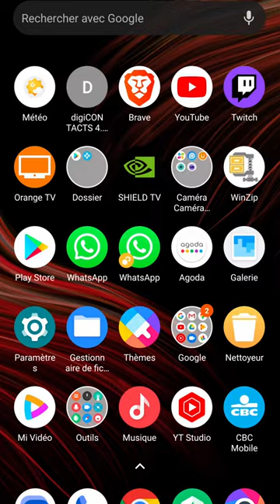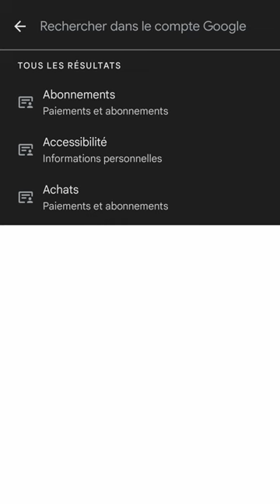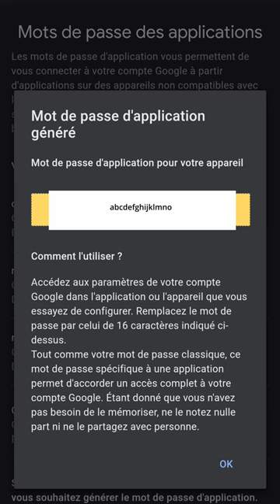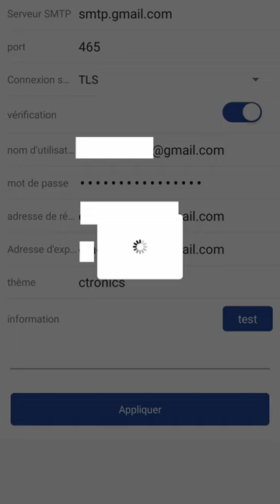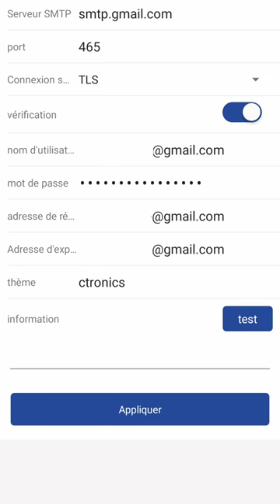Tuto Dingo : Configurer la réception des notifications par email caméra Ctronics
N'oubliez pas d'activer l'authentification en 2 étapes pour avoir l'option "Mot de passe des applications" dans les paramètres google !

Les caméras Ctronics